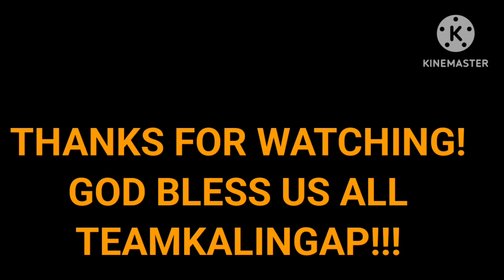TATAY JUNIE! BAKIT SUMOGUD!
BAKIT BIGLANG NAPA SAGUDSI TATAY JUNIE SA LANDING PAD ANO! ANG NANGYARI ATING ALAMIN AT PAKINGGAN KUNG ANOBANG KANYANG SADYA!